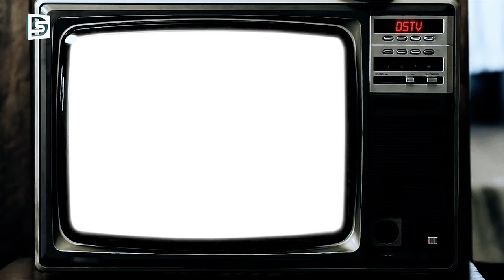DSTV | 2020. szeptember 14. Anno